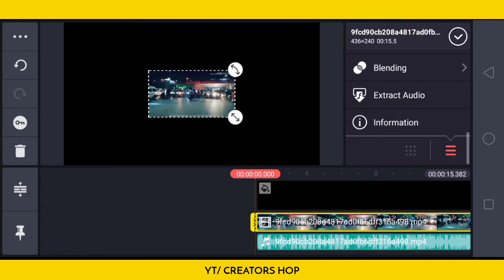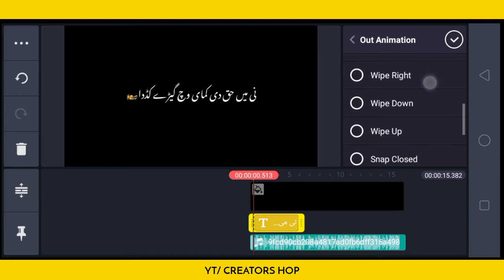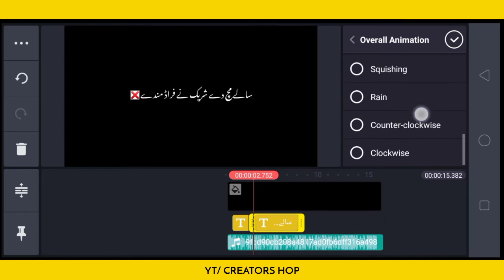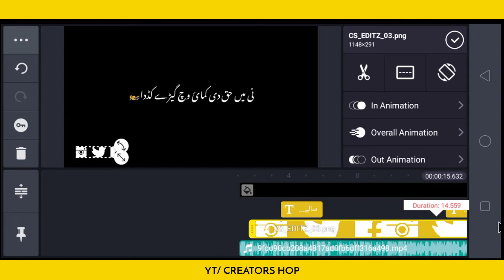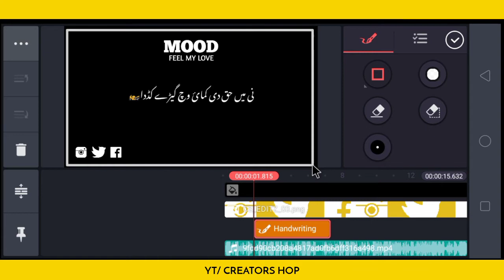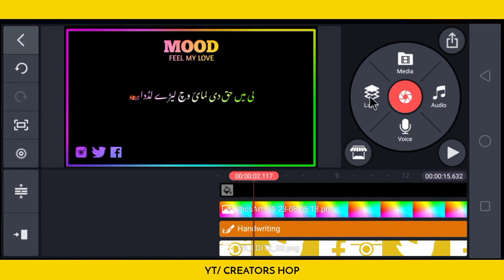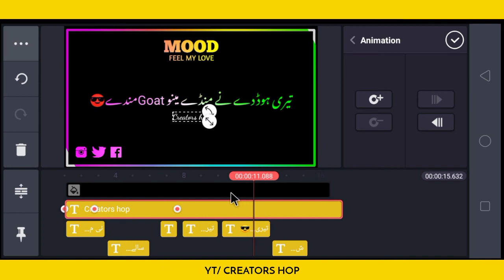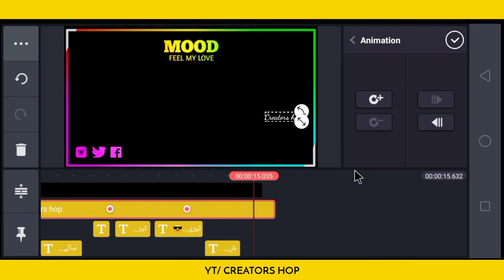Neon Text & Border Editing In Kinemaster | Trending WhatsApp Status Video Editing In Android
Neon Text & Border Editing In Kinemaster | Kinemaster Video Editing Tutorial

SOCIAL LINKS 🌍